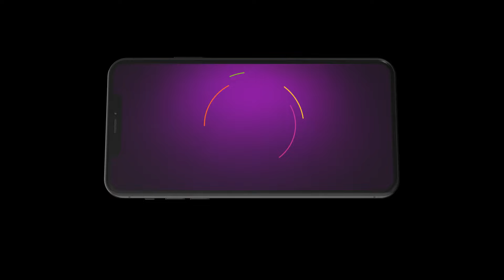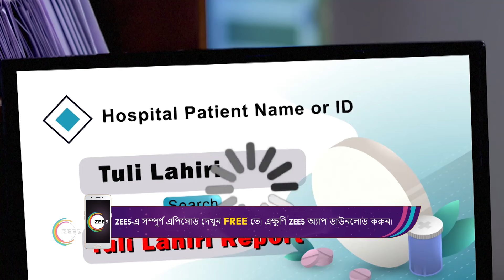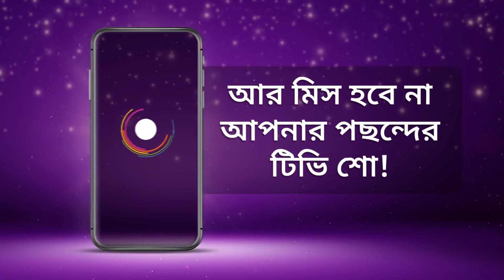Best Of Zee Bangla - Bangla TV Show - Catch Up Highlights Of The Day - Aug 16 2023 - Zee Bangla